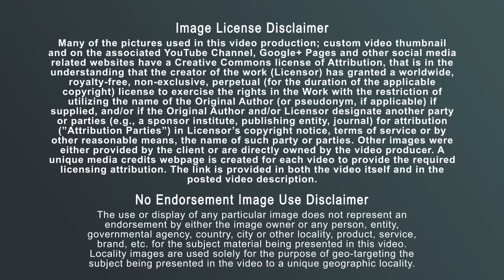HVAC-Home Air Conditioning-Replacement-Licensed Contractor-Cottage Grove OR-American Standard